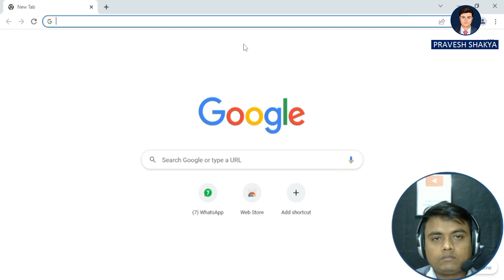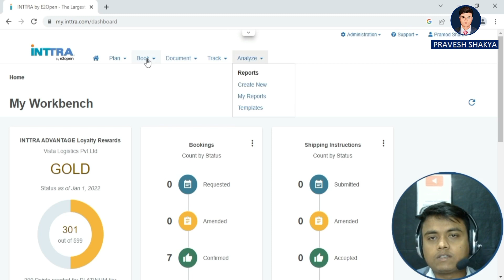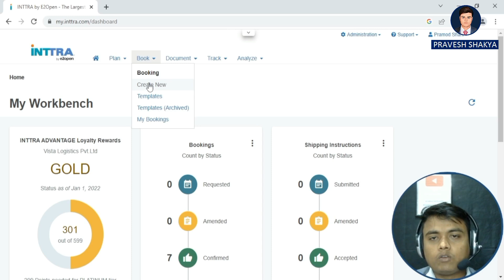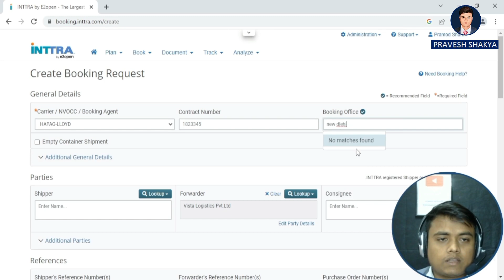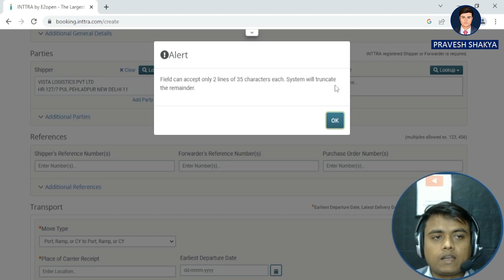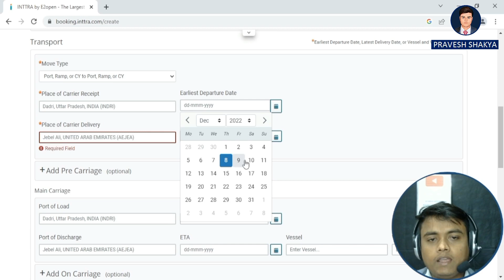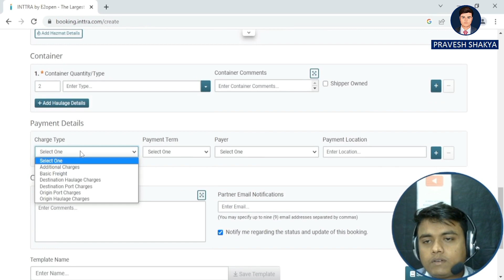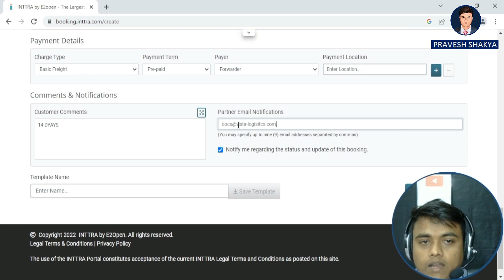Inttra में कंटेनर बुक कैसे करें || How To Submit Container Booking In Inttra || Pravesh Forwarder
your queries???
How to submit VGM in INTTRA?
How to place booking in INTTRA?
What is Inttra in shipping?
How do I book containers for MSC inttra?
How do you process a booking inttra?
What is IPI cargo inttra?
What are the three  inttrashipping methods?
What is ISC in air freight inttra?